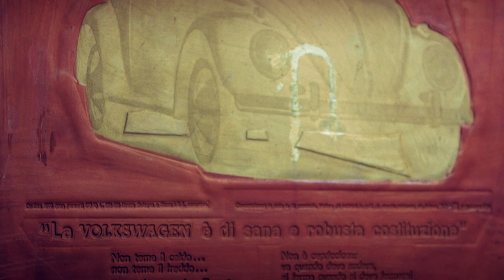Ezio Gribaudo "La Bellezza ci Salverà" - TRAILER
Documentario selezionato fuori concorso al 38° Torino Film Festival.

EZIO GRIBAUDO
“La Bellezza Ci Salverà”
di
Alberto Bader
Miriam Capaldo
Alessandro Savioli

SINOSSI
Nei primissimi anni Trenta, anni duri che nulla concedevano all’edonismo, il primo giorno di scuola in un asilo torinese, Ezio Gribaudo fu folgorato dal graffitismo di un Pinocchio inciso sui banchi. L’incontro con quel tentativo di dare forma all’informe creando bellezza assunse per lui il valore di un evento talmente rapinoso da farne il perno su cui poi ha costruito la sua vita.
In questo documentario, Gribaudo novantenne ci accoglie nel suo studio, una Wunderkammer dalle grandi finestre che inquadrano la Mole e le Alpi innevate, traboccante di tele, fotografie, dinosauri, uccelliere, teatri della memoria, piramidi e attrezzi del mestiere di una vita. Ci racconta così che non c’è stato giorno in cui le sue mani non abbiano tracciato un disegno su carta, dato vita a una scultura, un dipinto o creato manufatti di ogni sorta; che non abbiano cessato di essere animate dalla curiosità di sperimentare tecniche, materiali, utensili, di cimentarsi con il gusto per il lavoro artigianale. Nel suo sguardo scintillano ancora la freschezza e la giocosità, la poeticità, del suo primo incontro con l’arte. È grazie a questi tratti che Gribaudo ha potuto concepire l’enigma di logogrifi e flani, saccogrifi e metallogrifi.
Nella sua vita è stato consacrato da riconoscimenti tra i maggiori al mondo XXXIII Biennale di Venezia (1966), IX Quadriennale Nazionale d’Arte di Roma (1965), IX Biennale di San Paolo in Brasile (1967), e per l’insieme della sua maturità d’artista e la sua fama internazionale è stato insignito della Medaglia d’oro dei Benemeriti della Cultura dal Presidente della Repubblica Carlo Azeglio Ciampi (2003).
Oggi le sue opere sono esposte nei più bei templi dell’arte: MoMA di New York, Museum of Imagination di Hudson, Peggy Guggenheim Collection e Ca’ Pesaro di Venezia, Musée des Arts Decoratifs di Parigi, Petit Palais Musée d’Art Moderne di Ginevra, Kunstverein di Göttingen, Galleria d’Arte Moderna di Roma, Accademia Albertina di Belle Arti e Museo Nazionale del Risorgimento di Torino.
Da quando era appena ventenne, al lavoro artistico ha affiancato il lavoro di editore realizzando più di ottanta monografie sulle massime realizzazioni dell’arte novecentesca. Ha dato vita a un’editoria di significativa rilevanza offrendo per la prima volta a un ampio pubblico di lettori, assetato di vita dopo anni di intorpidimento culturale, un’apertura sulle più importanti avanguardie artistiche. Ha contributo a divulgare all’estero l’eccellenza italiana, bussando alla porta di Abrahams a New York per proporgli la pubblicazione del primo libro sul Museo Egizio, un capolavoro tipografico che affonda le sue radici nel miglior savoir faire italiano di tradizione rinascimentale. Tutti gli artisti più importanti volevano far parte della sua collezione: Chagall, Miró, Moore, Max Ernst, Kandinsky, Bacon, de Chirico, Fontana e molti altri. In poche pennellate ci trasporta nel carosello dei suoi incontri e fa palpitare ricordi fulminanti.
A passeggio per Torino, scolpisce il ritratto veemente di una città gretta e prona al potere, con cui non ha voluto identificarsi; lo seguiamo a Moncalieri e assistiamo insieme a lui allo svelamento del suo ultimo, recentissimo lavoro: un dinosauro inciso sulla fiancata di uno splendido prototipo di Giugiaro, in bianco su bianco. Si infiamma contro la paradossale retorica del brutto che informa tanta arte contemporanea ed esalta la funzione salvifica della bellezza. Ci assicura che l’avvenire è ancora carico di promesse.
Nel susseguirsi di racconti ed aneddoti, Gribaudo in più momenti racconta e sottolinea un suo particolare legame con la città di Milano. Qui da giovane studente si trasferì per diplomarsi all’Accademia di Brera, preferendola all’Accademia Albertina di Torino, poiché affascinato e incuriosito dai grandi personaggi che la frequentavano e che vi insegnavano. Da questo periodo nascono le frequentazioni con gli artisti, i critici ed i galleristi del Capoluogo meneghino, alcuni dei quali si rivelarono poi tra i più forti rapporti umani ed artistici di Gribaudo, come quello con il grande Lucio Fontana.
Davanti ai nostri occhi sfila così la vicenda singolare di un artista che ha saputo plasmare la sua vita sulla propria vocazione, ampliando in modo sorprendente i propri confini e la propria possibilità di fare esperienza del mondo. Con la visione di questo documentario, l’eredità di Gribaudo è nelle nostre mani: l’esempio luminoso di una vita costantemente orientata su ciò che veramente la animava, la capacità di infonderle di continuo nuova linfa vitale, e di offrirle così il suo senso più pieno.